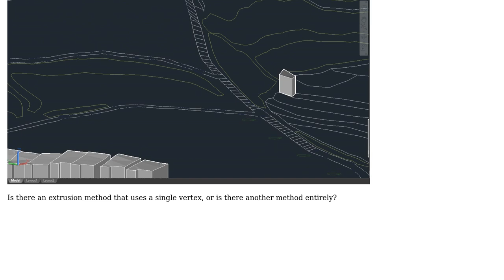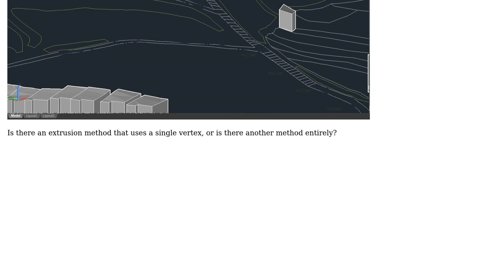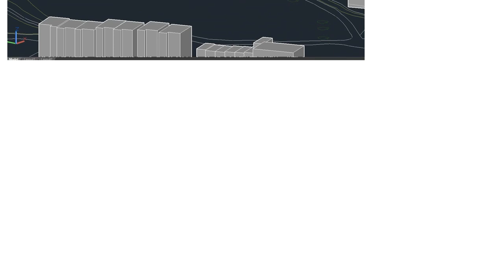GIS: Extruding building heights from 3D terrain model creates sloped buildings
With thanks & praise to God, and with thanks to the many people who have made this project possible! You are responsible for your own actions.